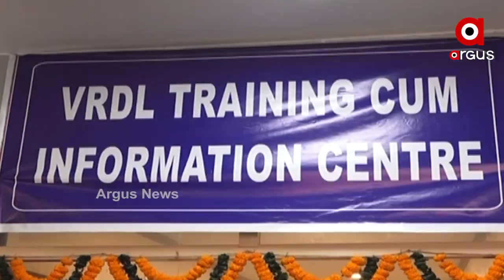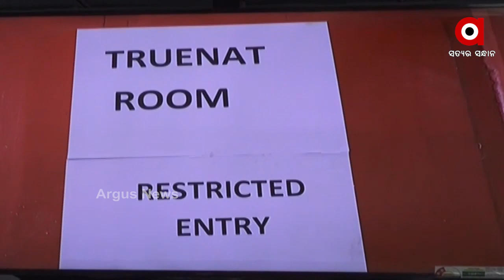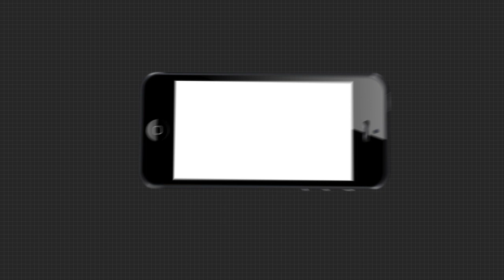ଉଦଘାଟନ ହେଲା ରାଜ୍ୟର ପ୍ରଥମ ଭାଇରଲ ରିସର୍ଚ୍ଚ ଆଣ୍ଡ ଡ଼ାଇଗୋନଷ୍ଟିକ ଲାବୋରେଟୋରୀ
ଏସସିବି ପରିସରରେ ଆଜି ଉଦଘାଟନ ହୋଇଛି ରାଜ୍ୟର ପ୍ରଥମ ଭାଇରଲ ରିସର୍ଚ୍ଚ ଆଣ୍ଡ ଡ଼ାଇଗୋନଷ୍ଟିକ ଲାବୋରେଟୋରୀ ବା VRDL । ଏହା ଦ୍ୱାରା ଆଗକୁ ଏଠାକାର ଅଭିଜ୍ଞ ଡାକ୍ତରମାନେ ବିଭିନ୍ନ ଭାଇରସ ବା ଭୂତାଣୁ ଉପରେ ଅଧିକ ପରୀକ୍ଷା ନିରୀକ୍ଷା କରିପାରିବେ...